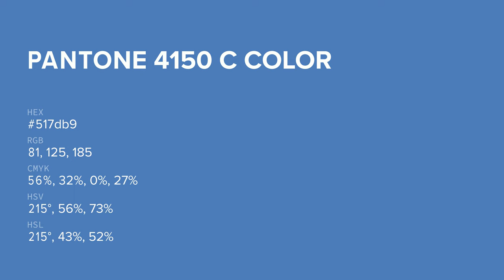color 517db9 hex color - Blue color - Warm color 517db9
What color is ? 517db9 hex color - Blue color - Warm color 517db9

Hex 517db9 Color Code is also known as color.